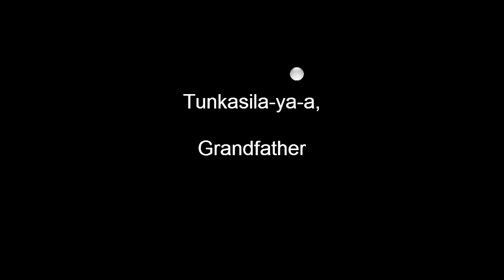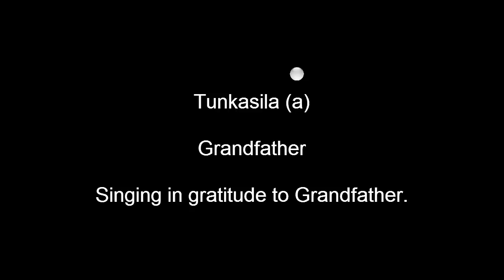Lakota Lodge Songs 14/16, Grandfather, Tunkasila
Mitakuye Oyasin (To all my releations),

Lakota Lodge Songs Table of Contents

First Round Songs
1. "Tati-ye topa" song - Thunder Nation Four Directions Song
2. "Tunkasila Wanmayung Un Ye" - Spirit Calling Song
3. "Ik-to Oyate Wan" - Spider Nation Honoring Song
4. "Wakinya Oyate" - Thunder Nation Honoring Song

Second Round Songs
5. "Wakan Tanka Toka He Ya" - I Pray to Grandfather,
Great Spirit, First
6. "Wanbli Kleska" - Spotted Eagle Song
7. "Cho-ka-ta Wa-kan" - Sacred Center Song
8. "Ick-che-wi-cha-sha" - Comman Man's Prayer Song

Third Round Songs
9. "Wa-Un We-lo-yo" - From Above... Healing Song
10. "Maka Kishe Yelo" - Pipe Prayer Song
11. "Kola, Namichih'un YeYo" - Cannunpa Dancing Song
12. "Leyuha" -Cannunpa Smoking Song

Fourth Round Songs
13. "Anpetu Kile" - This Day is Mine
14. "Tunkasila" - Grandfather
15. "Lemi ye Cha" - Sun Honoring Song
16. "Kola, Le Na-chichu welo" - Spirit Releasing Song

Lakota Pronunciation Key:

Pronunciation of Vowels;
A-as in father
An-as in Blanc (French)
E-as in they
I-as in machine
in-as in (in) ink
O-as in obey
On-as (oo) in soon
U-as in rule
Un-as (au) in soon

Pronunciation of Consonants:
C-usually as (ch) in chair
G-usually as in rig
J-as (s) in fussion
S'-as (sh) in ship
T-as (d) in certain words (i.e. Mitakuye)
K-as a hard (g) in certain words (i.e. tunkasila)
H'-a gutteral (h) sound (mach in German)

A Final Note: You may have noticed most songs ending with
"yoi (yo)"When you wish to repeat the song again,
sing "yoi". When you wish to finish the song, sing "Yo".
  Usually the lead singer cues the others to continue or
end the song.

You will notice that many words are separated
with dashes (-).  This is to help you in discerning the sounds
 within a word.  We have done our best to give you
 an accurate translation or meaning of each song.
In some instances the translation is fairly close.
In others, only a synthesized meaning of the song is given.
 The drum beat you hear with the song is the proper beat
 for that song.  If there is no drum beat, do not drum
 to that song.